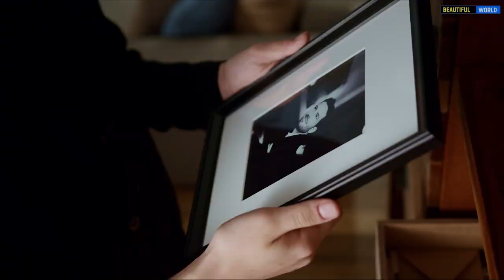СКОЛЬКО ЧЕЛОВЕК МОЖЕТ ПРОЖИТЬ БЕЗ СНА? Человек. Интересные факты. Популярная География.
К 78 годам человек проводит во сне около 25 лет. Можно ли сэкономить на нем время без вреда для здоровья?
СКОЛЬКО ЧЕЛОВЕК МОЖЕТ НЕ СПАТЬ?
В конце декабря 1963 года двое американских подростков решили выяснить, сколько можно прожить без сна и как отсутствие сна влияет на когнитивные способности и производительность. Идея возникла из необходимости придумать школьный научный проект. А 8 января 1964 года один из юношей, 17-летний Рэнди Гарднер, установил мировой рекорд без сна. Он бодрствовал 264 часа и 25 минут, то есть чуть более 11 дней. За это он попал в Книгу рекордов Гиннеcса.